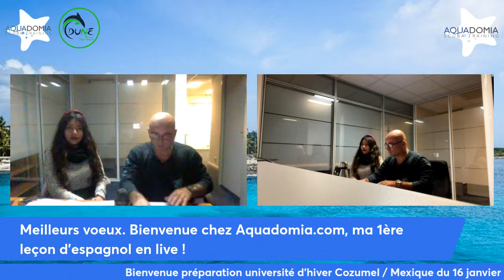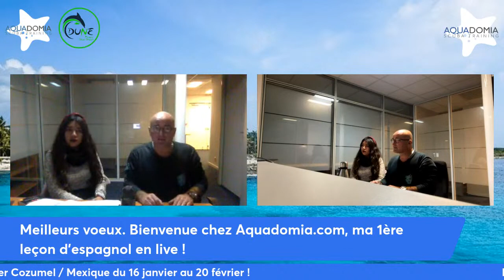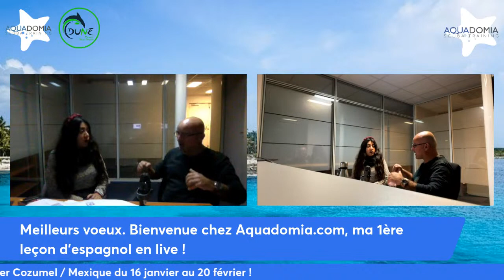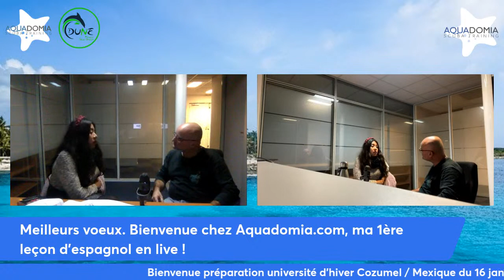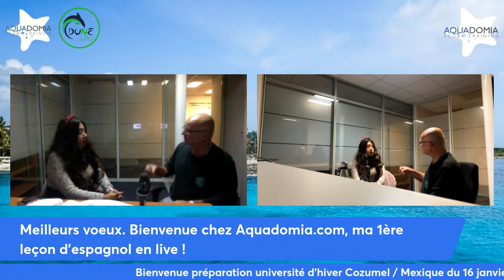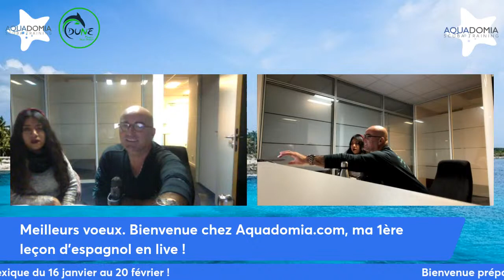Mon 1er cours d'espagnol en live pour aller plonger à Cozumel !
Pour mieux m'intégrer sur l'île de Cozumel lors de l'université d'hiver Aquadomia, je prends mes cours d'espagnol en live !